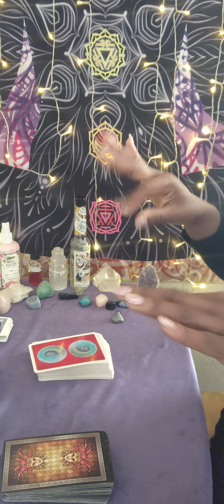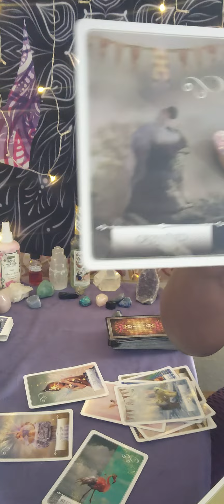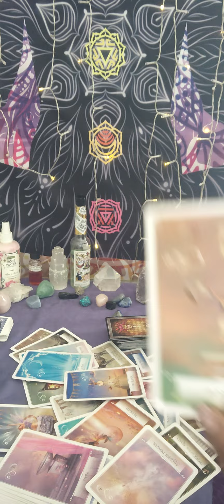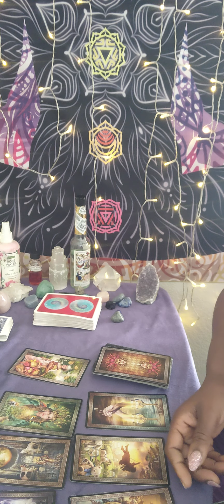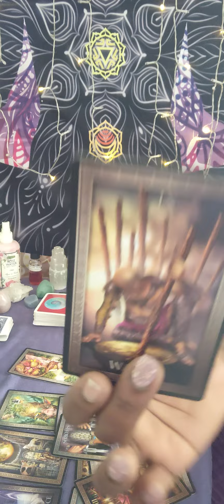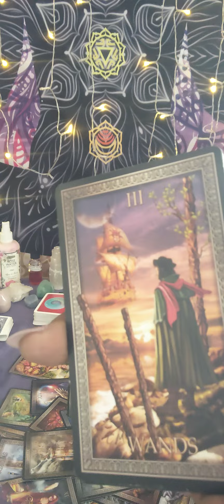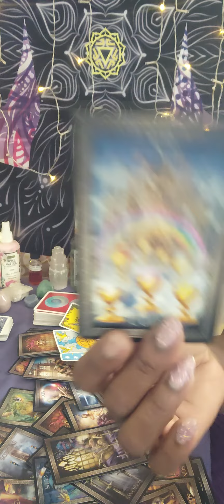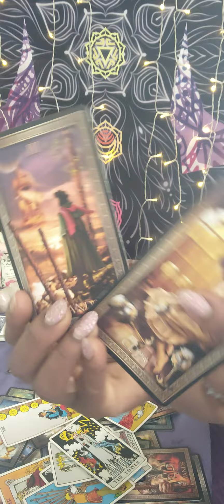Gemini ♊ Welp!🤷🏾‍♀️ this blew up💥 in their face they're so confused why it's not working on you😡